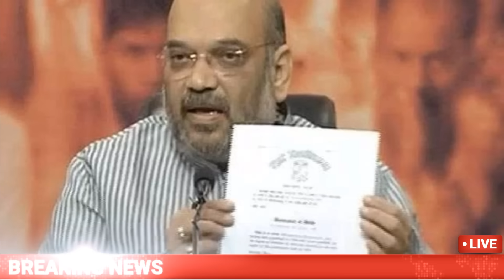01 November 2023 | आज के मुख्य समाचार | Today Breaking News | weather news |congress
01 नवंबर 2023 | आज के मुख्य समाचार | Today Breaking News | weather news | मुख्य_समाचार | congress

Today Breaking News ! आज 01 November 2023 के मुख्य समाचार बड़ी खबरें, hri news Hindi news

PM Modi 01 November 2023 आज की बड़ी खबरें | देश के मुख्य समाचार । 01 नवंबर 2023 taza khabre PM | CJI चंद्रचूड़

news​ Today Breaking News ! आज 01 नवंबर 2023 के मुख्य समाचार, PM Modi news, GST, sbi, petrol​, gas, Jio, 01 November 2023 Nonstop News schoolcollegeclosednews​

Nonstop News | आज की ताजा खबरें | News Headlines | 01 November 2023 | Fatafat khabren || today news [WEATHER NEWS Today] संपूर्ण भारत का 01 नवंबर 2023 का मौसम पूर्वानुमान

Today Breaking News ! आज 01 November 2023 के मुख्य समाचार बड़ी खबरें PM Modi, SBI, weather, Bank, CAB, Jharkhand Election result live

Today_Breaking_News​ 01_November_2023​ मुख्य_समाचार​ बिजली​ गिरी । coronanews​

Today Breaking News ! 01 November 2023 के मुख्य समाचार, PM Modi_news​, GST, sbi, petrol, gas, Jio, Today Breaking News ! आज के मुख्य समाचार, PM Modi news, GST, sbi, petrol, gas, Jio,

HRI News,Hindi News

HRI News, Breaking News

HRI NEWS

Today Breaking News, आज 01 नवंबर 2023 के मुख्य समाचार, बड़ी खबरें, PM Modi, SBI, weather, Bank, CAB, Jharkhand Election, result live, Nonstop News, आज की ताजा खबरें, News Headlines, 01 November 2023